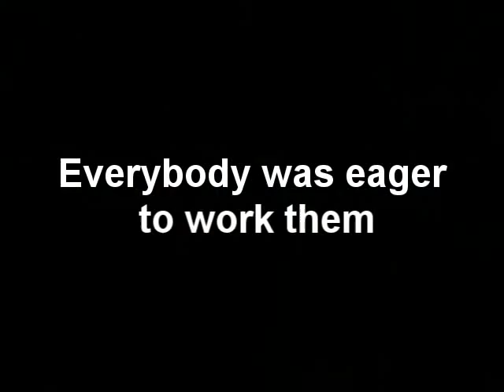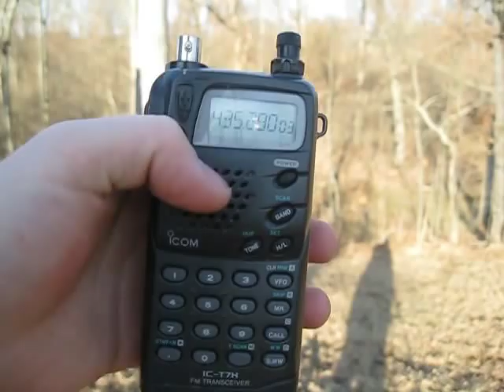Working AO-51 with IC-T7H and Arrow Sat-tenna.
On an early sunday morning, I decided to have a go at AO-51, which was to pass at about a 40` elevation in a desecending pass.
I worked AA5PK, WA2S, and KD0AR, with honorable mention to KC0RZD-Handheld in KC. He tried to work me but kept getting stomped on.

YOTA is an organization to help young radio amateurs meet friends and make memories for life. They're holding an Amateur Radio Youth Camp in Cincinnati in the Summer of 2021 but WE NEED YOUR HELP! You can DONATE to Youth On The Air Camp IN FOUR WAYS: